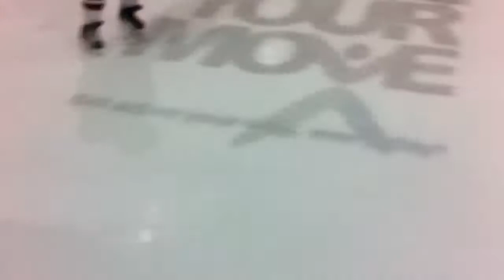IceDogs Vs Oakville Rangers 1-3.mov